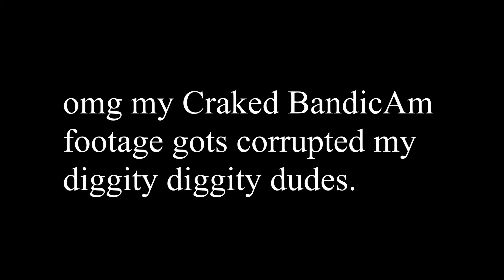Minecraft Lets Plays Be Like "I Got Everything Legit"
Minecraft Lets Plays Be Like Part 2. But I got everything legit. This is a mixture of all the bad minecraft let's plays into one from bad echos and audio quality to bad recording and bad "plot."

*Info on topothetop*
Topothetop is a minecraft / mount and blade warband /  bannerlord youtuber along with helping other youtubers on growing a youtube channel. His minecraft videos are mostly on a server known as hypixel (Minecraft hypixel server IP is mc.hypixel.net) and does a lot of minecraft hypixel live streams.